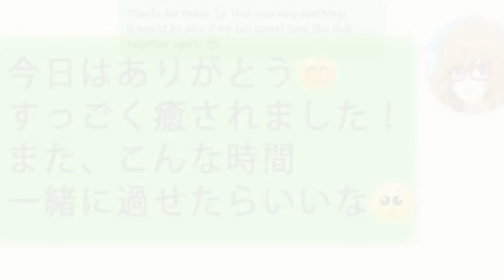His prey are usually middle-aged ladies.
Mama Katsu: Midareru Mama-tachi no Himitsu